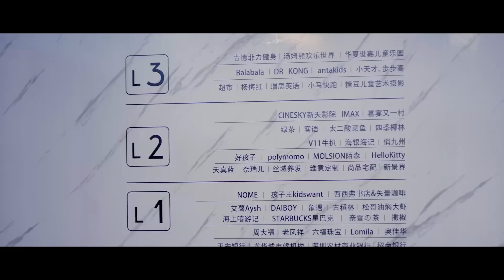🍬霸總偷偷關心灰姑娘卻被她發現，霸總迫不及待就要和灰姑娘獨處【你微笑时很美2 2Falling Into Your Smile】